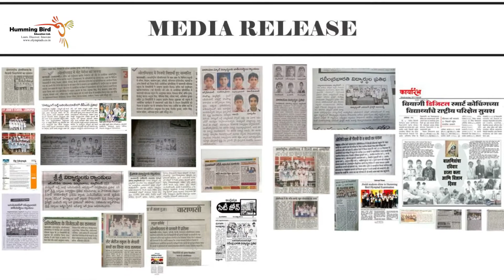Science Olympiad by Humming Bird Education Limited